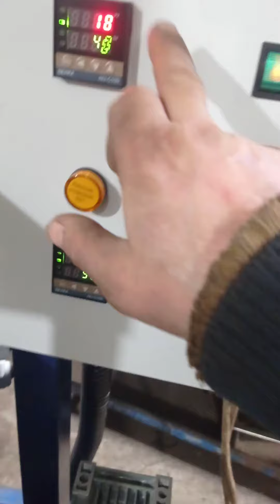Котел варочный кпэ 200 с двумя мешалками масляный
Котел пищеварочный кпэ-200 с переворотом ручным мощность 20 квт  обогрев масло мощность 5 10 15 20 квт пульт управления информативный с индикацией по включению тенов и переходу терморегуляторами с пид регулированием на верхний предел с двумя терморегуляторами для продукта и рубашки для регулировки нагрева продукта и теплоносителя по превышению температуры по маслу стоит защита терморегулятор.Котел с двумя мешалками одна якорноо типа с фторпластовыми скребками вторая быстроходная с фрезой.За счет масла можно сэкономить энергозатраты на предприятии так как масло имеет большую энерцию и теплотдачуи дольше остывает по сравнению с пароводяной смесью.Также можно после максимального нагрева котла перейти на 30% нагрева выставить нижний предел на включения котла по заданным параметрам для вашего техпроцесса.Мешалка разборная на клампе.Крышка разбирается на 2 половинки.Стоят фторпластовые скребки .Таймер для работы по времени после задоного время таймер отработает и отключит котел.Кран слива ду 50